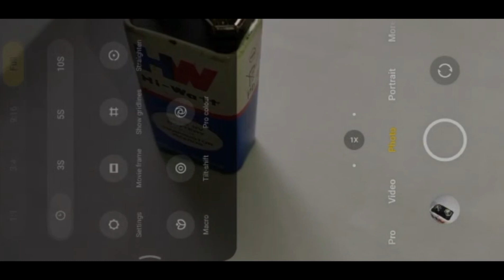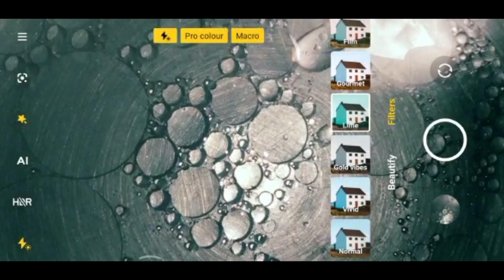Craziest video ever in the world